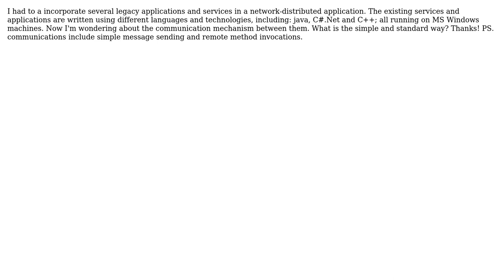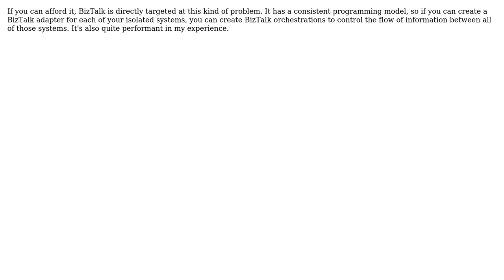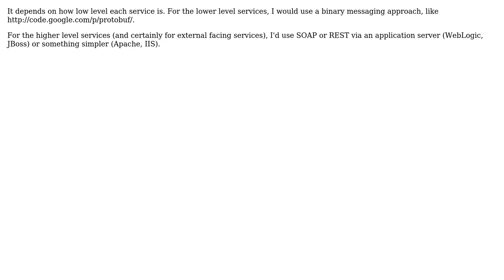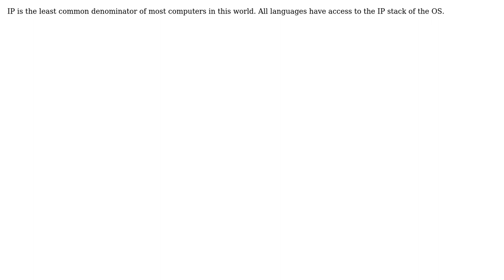Software Engineering: Communication Between Different Technologies in a Distributed Application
With thanks & praise to God, and with thanks to the many people who have made this project possible! | Content (except music & images) licensed under CC BY-SA | Music | Images & others | With thanks to user Steven Evers user sjtaheri user rerun user Paul T Davies user mouviciel user Matthew Rodatus user Mark Booth user Ed James user Carlo Kuip and the Stack Exchange Network Trademarks are property of their respective owners. You are responsible for your own actions.